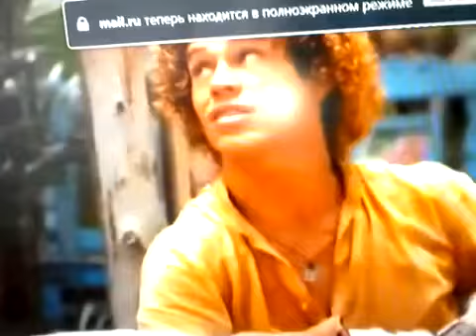Эстер и Кассиано Любовь не живёт три года